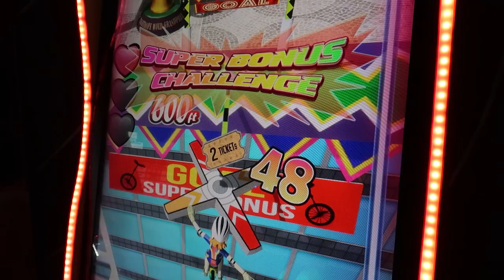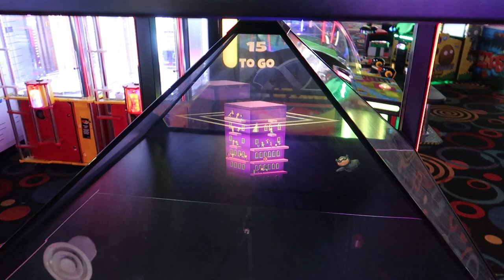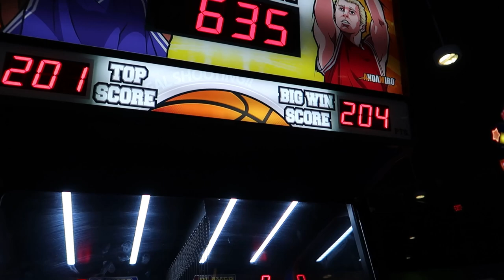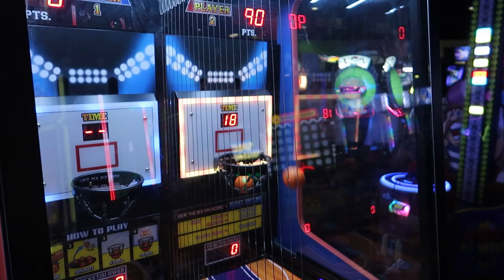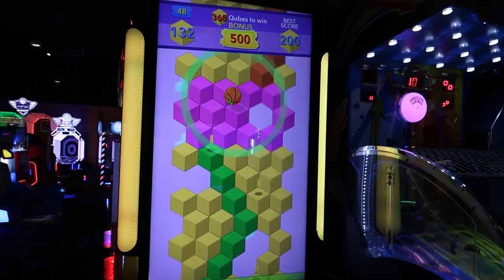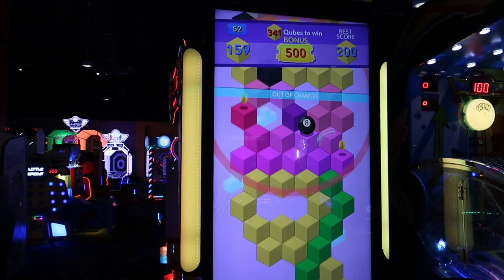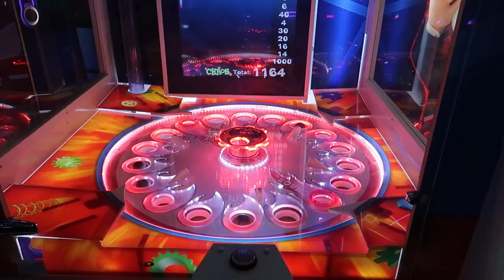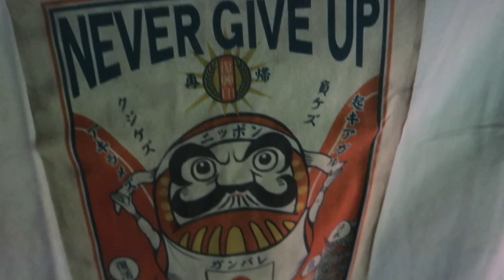We Weren't Expecting THAT! Crazy Jackpot Wins at Round 1 Arcade!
We're back at Round 1 Arcade ready to play some FUN ARCADE TICKET GAMES! We only have 100 credits on our card, which is NOT MUCH, so we break out every funny arcade trick to try and win as many tickets as we possibly can! With some skill (and a LOT of luck!) we can certainly win some ticket jackpots. Come along on this arcade adventure vlog with Kevin and Shan on this episode of Dragon Claw Games!